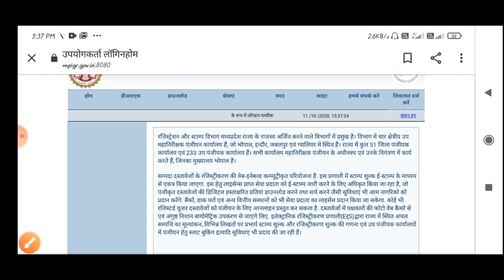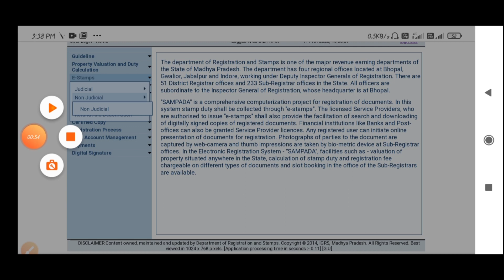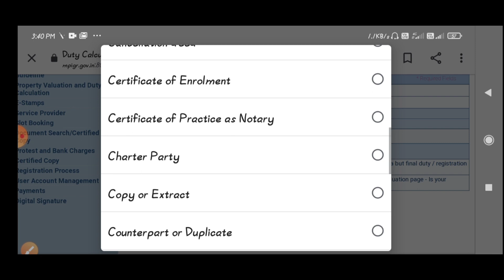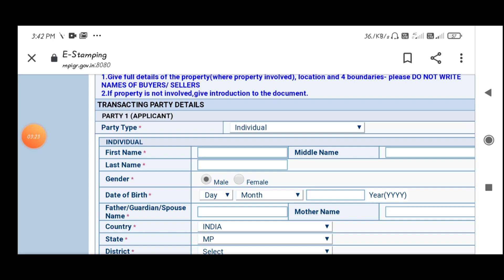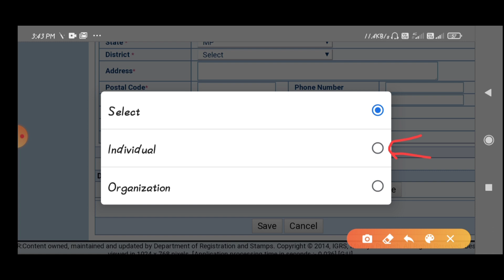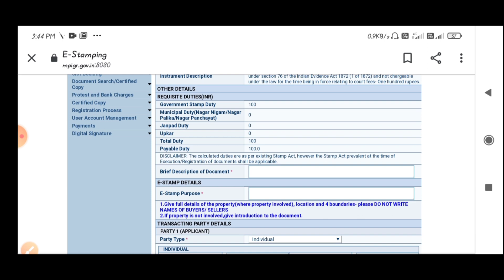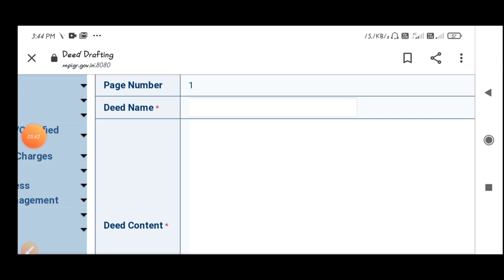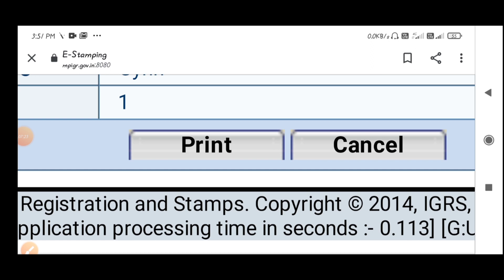E stamp online कैसे बनाये || mpigr stamp making process || affidavit stamp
Is video mein ham aapko batane wale hai ki aap online e stamp Kaise banaye.

follow me on all social media platform